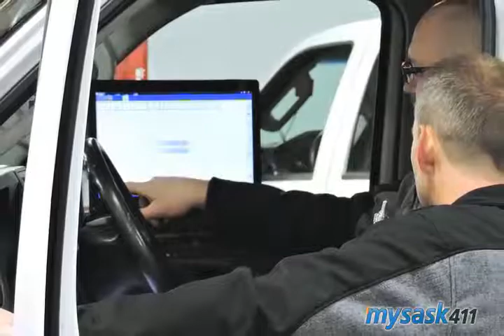Driven Automotive Repair Centre Ltd - (306) 569 - 0017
555 Broad St , Regina, SK, S4R1X5